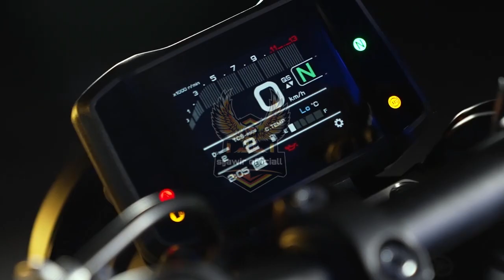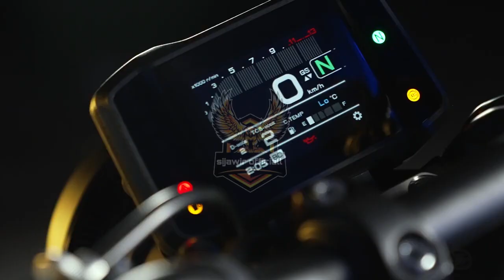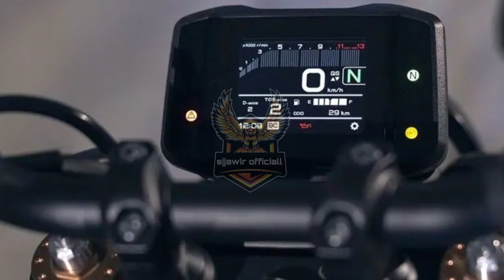Yamaha XSR900 2022 Motor Balap Model 80-an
Yamaha XSR900 mengikuti jejak pembaruan New MT-09. Perubahannya mirip sang saudara, dari
teknologi maupun penampilan. Yamaha juga beralih ke bingkai Deltabox sebagai isyarat untuk
membawa penampilan motor satu dekade ke depan. Kesan klasik masih didapat. Model 2022 ini
justru terinspirasi motor 1980-an.
Headlight mengusung model baru, braket lampu depan berlubang tapi telah direvisi, dan spion tipe
bar end memperbarui tampilan wajah XSR. Bentuk tangkinya mengingatkan pada motor Yamaha
lama, sambil menyembunyikan kotak udara yang disetel secara akustik seperti pada MT-09. Di
bawahnya, knalpot juga tidak berubah. Setidaknya tidak ada knalpot besar yang dipasang di samping
untuk merusak penampilan motor.
Di bagian belakang, panel samping menutupi subframe yang sebelumnya terbuka. Kursi pengendara
dipasang lebih jauh ke belakang. Dengan posisi setang sedikit lebih rendah, Yamaha mengatakan
tata letak ini berkontribusi pada karakter berkendara XSR900 sambil memberikan ergonomi lebih
nyaman. Selain itu, lengan ayun juga lebih panjang untuk memastikan pusat gravitasi tidak terlalu
jauh ke belakang.
Desain keseluruhan ditata rapi mirip motor balap Yamaha dari tahun 80-an. Secara gamblang
terinspirasi TZ250. Bentuk sadel atau bagian ekornya memiliki siluet yang sama motor tunggangan
Christian Sarron.
Di bawah kosmetik baru, XSR900 lebih kuat dari sebelumnya. Sekarang menampilkan mesin CP3
Euro 5 yang memulai debutnya di MT-09 2021. Menawarkan enjin 889 cc DOHC inline-triple
berpendingin cairan. Ia dapat menghasilkan 117 hp pada 10.000 rpm dan torsi 93 Nm pada 7.000
rpm. Powernya mengalami peningkatan sekitar 4 hp, dengan torsi maksimum meningkat sebesar 6
persen dan mencapai 1.500 rpm lebih awal. Untuk menangani kenaikan torsi, XSR900 menerima
assist dan slipper clutch serta rasio gigi yang direvisi.
Selain mesin dan sasis ditingkatkan, pabrikan juga memasang quickshifter, cruise control dan antiwheelie. Teknologinya juga sama seperti MT-09. Dikemas dengan IMU enam sumbu yang diturunkan
dari R1. Memungkinkan penggunaan cornering traction control, cornering ABS, dan Yamaha slide
control system dengan berbagai pilihan pengaturan. Pengiriman daya juga dapat disesuaikan,
dengan empat mode untuk dipilih. XSR900 anyar juga menerima layar warna TFT 3,5 inci.
Sistem suspensi dan pengereman juga mirip dengan MT-09. Fork upside down dari KYB yang dapat
disetel sepenuhnya dan shock belakang KYB dengan preload yang dapat disesuaikan dan redaman
rebound. bersekutu dengan kaliper radial yang dioperasikan melalui master silinder radial Brembo.
Pelek aluminium palang 10 juga sama seperti pada MT-09.
Di Eropa, motor ini mencapai diler pada Februari tahun depan, bersama dengan berbagai aksesori
termasuk fly screen opsional dan knalpot Akrapovic. Pabrikan memang belum mengumumkan
ketersediaan atau harga, tetapi diperkirakan bakal diniagakan sebesar 9.399 dolar atau 134 jutaan
atau lebih mahal dari New MT-09.